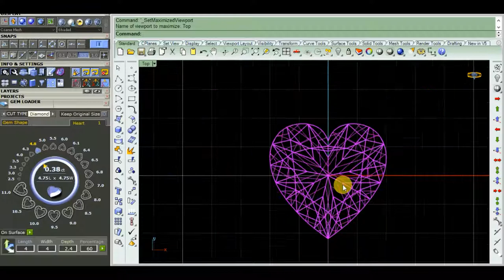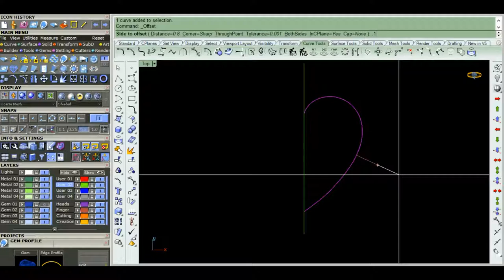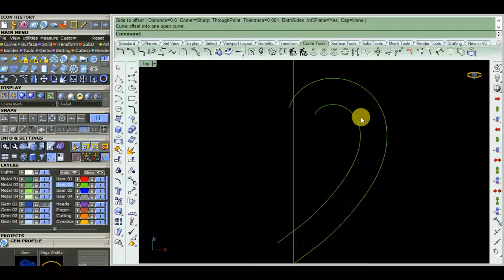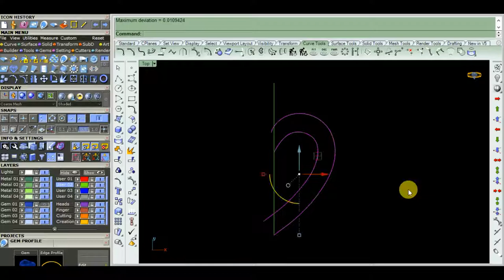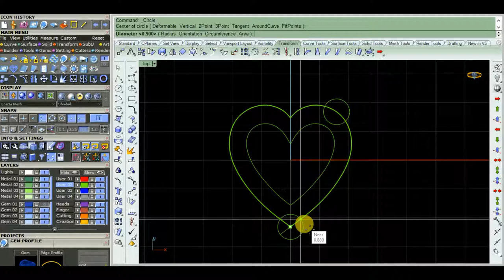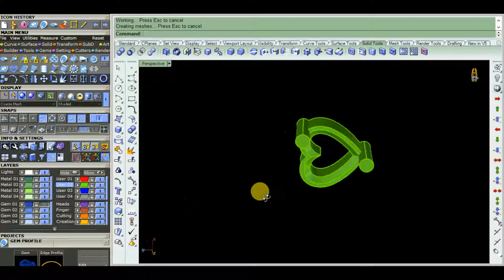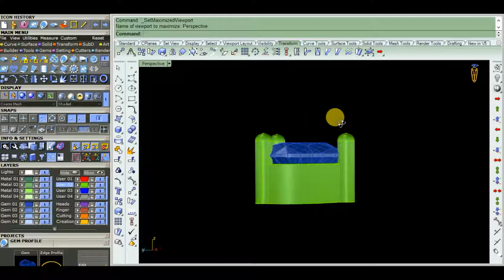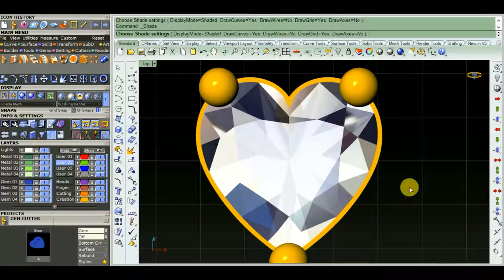How to make heart kolet matrix -jewellery cad design-rhino5/matrix9-combined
welcome your channel ab cad design,